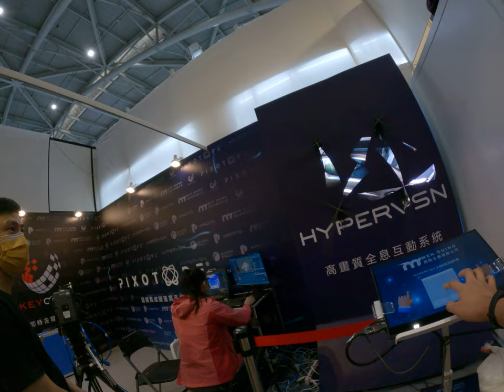some fast moving 3D display that I can't capture with my camera type a computer text to camera compu